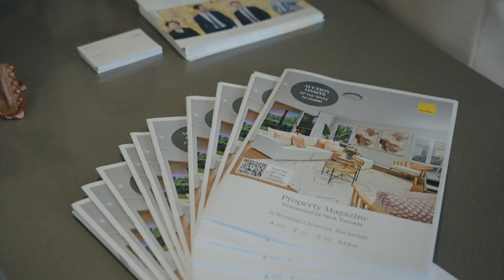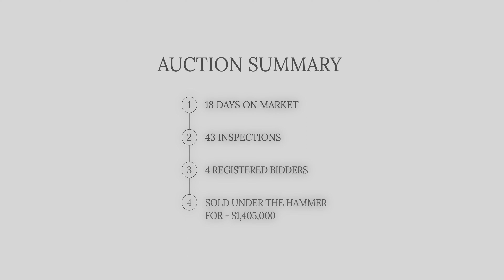15 Wombat Crescent, Rochedale QLD 4123 | Auction Recap